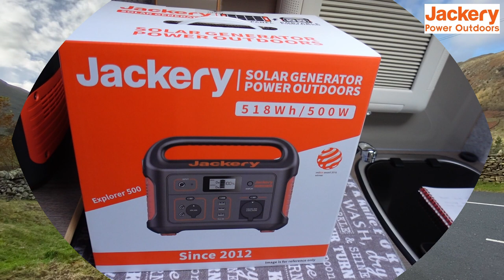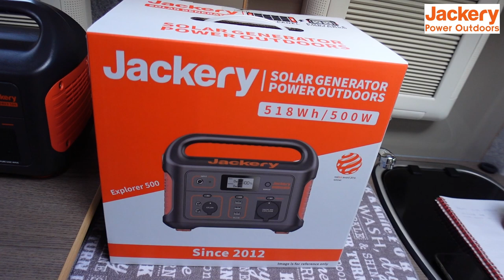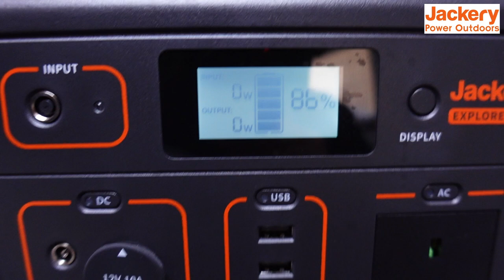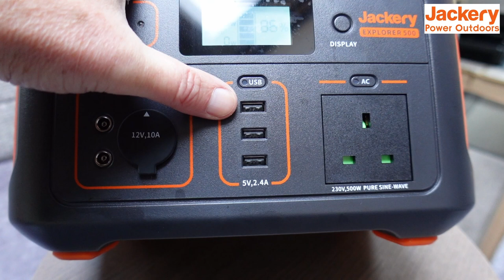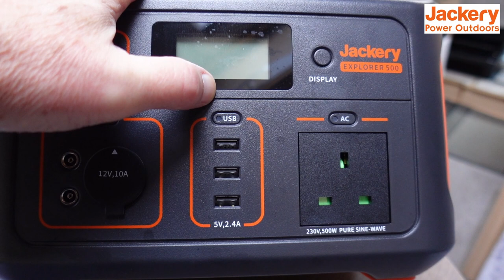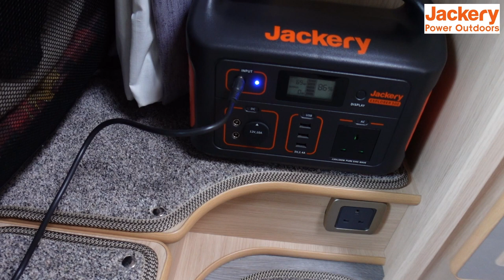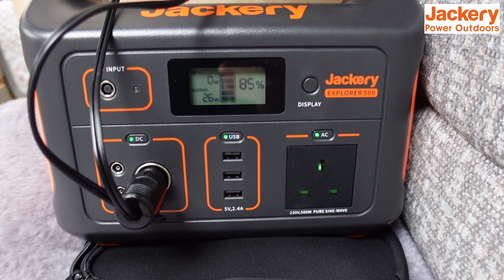10% OFF JACKERY SOLAR GENERATOR | EXPLORER 500 & SOLAR PANEL | Vlog 459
Trev looks at and uses the Jackery Solar Generator Explorer 500 and Solar Saga 100 solar panel. He looks at the features of the system and discusses ideas and benefits of using this type of equipment for all types of campers and in the home.

CLICK NOW AND LINK TO AMAZON SHOP for purchasing JACKERY PRODUCTS
Jackery Solar Generator 500：
Jackery Solar Generator 1000：
Jackery Explorer 1000 Portable Power Station

On 1st Jan 2022, Jackery UK released 2 bundle pages for Jackery Solar Generator 500/100 in Jackery Amazon UK Store, which means we can add the Explorer portable power station and SolarSaga solar panel to your amazon shopping cart with only ONE click.